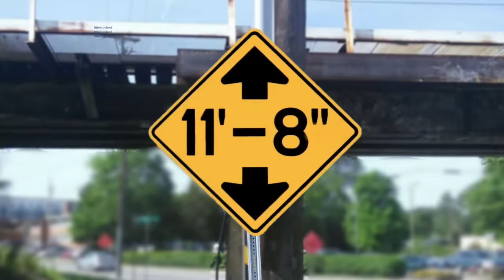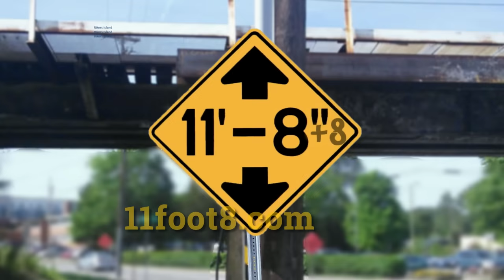Truck hits 11foot8+bridge88 and almost backs into ambulance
Last week a delivery truck came flying down Gregson and the driver slammed on the brakes at the canopener - but too late. As the driver of the truck tries to back out, they almost back into the ambulance right behind it. watch the video to see what happens next. This was crash #184 since 2008.